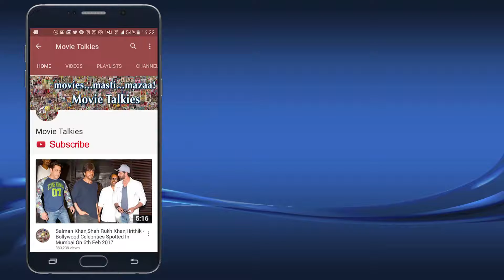Sidharth Malhotra & Jacqueline Fernandez On Coffee Date To Celebrate Friendship Day